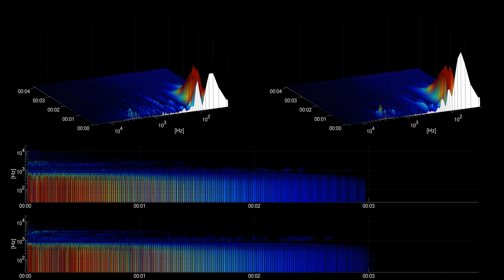[Free Music] Ditch Diggin' (Sting) - Jingle Punks | Rock | Bright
Title: Ditch Diggin' (Sting)
Artist: Jingle Punks
Genre: Rock
Mood: Bright
Instruments: Electric Guitar, Drums, Bass,